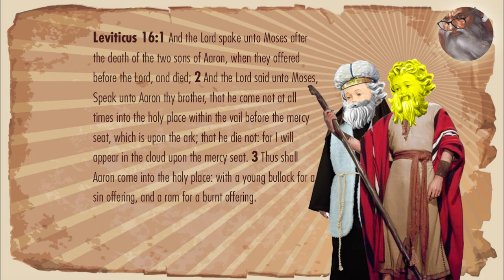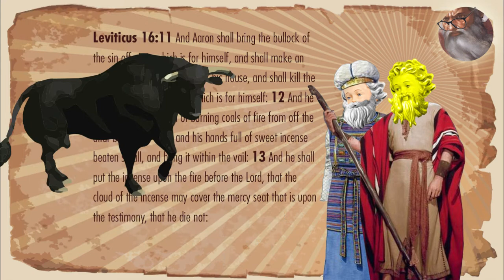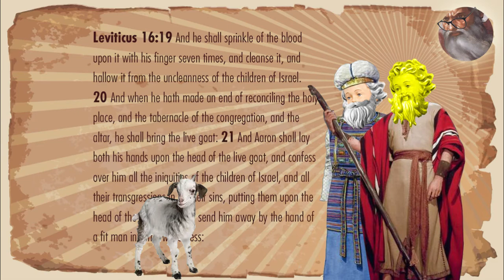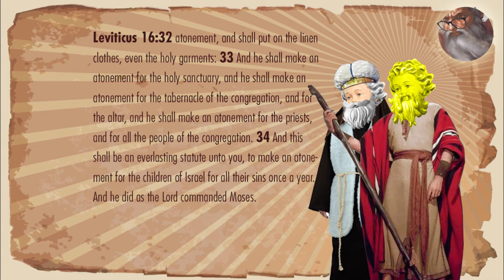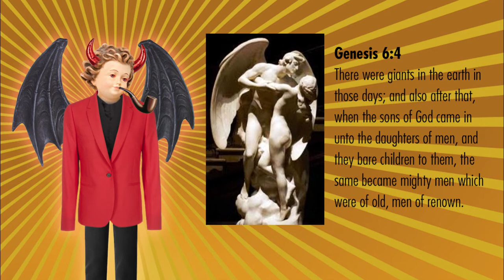The Bible: Leviticus Chapter 16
Atonement Day!!! YAY!!! Special day!!!